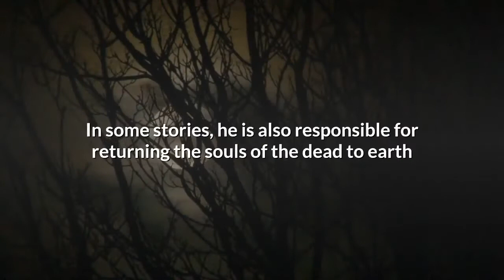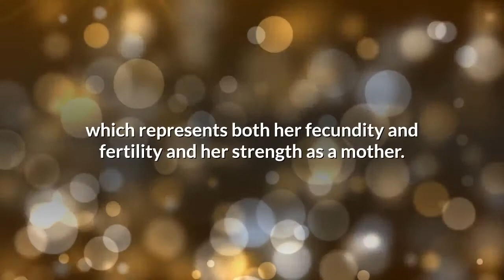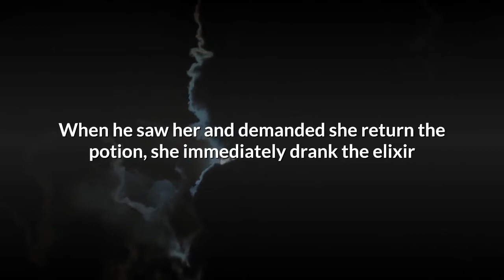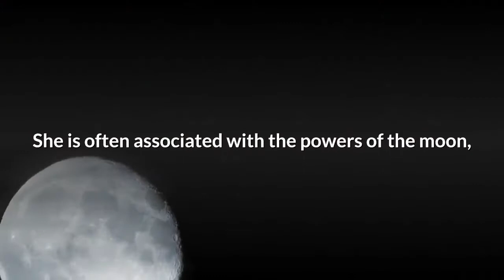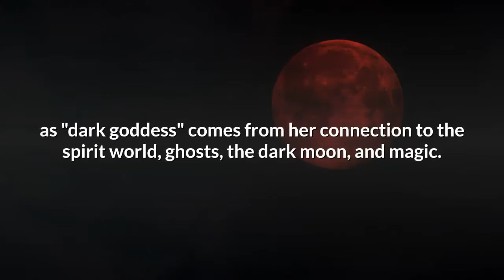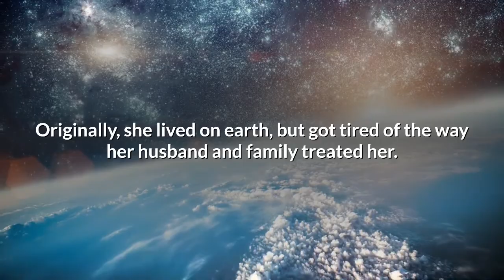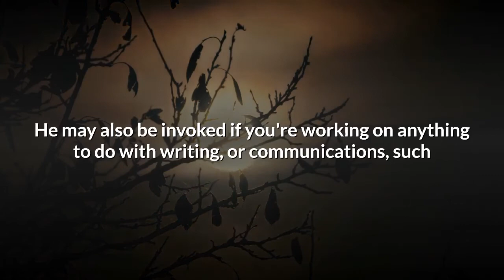Lunar Gods and Goddesses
Take a look at some of the Pagan deities associated with the Moon, and the story behind them.